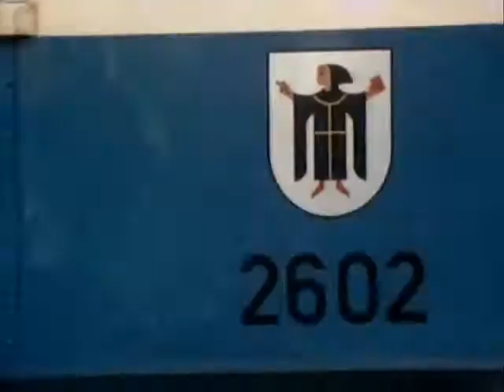Christian und Christiane E03 Wochenenduebung